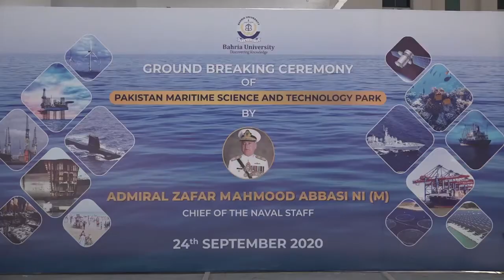navy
Chief of the Naval Staff Admiral Zafar Mahmood Abbasi laid foundation stone of Pakistan Maritime Science &Technology Park (PMSTP), Karachi.

Core objective of PMSTP is to jump start National Blue Economy through promotion of maritime sciences, technologies and businesses. PMSTP will contribute in national GDP & act as a vibrant platform for academia, govt & industries to further facilitate startups, industries and entrepreneurs.

Various Research, Design and Development (RD&D) Centres & Centres of Excellence (CoEs) will also be established.